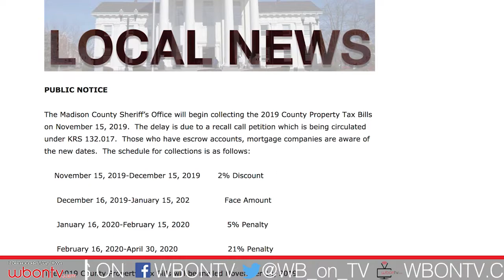Afternoon News Brief 9-23-19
2019 county property tax bills to be collected, Potential overdose turns in arrest at Super Motel 7, Berea police selects new police chief, First flu case confirmed in Fayette County